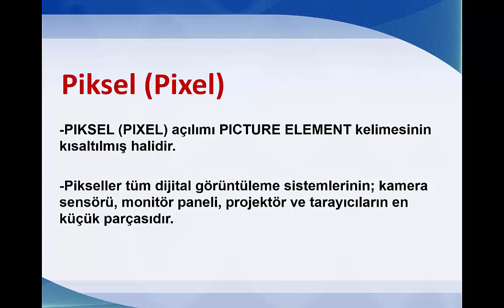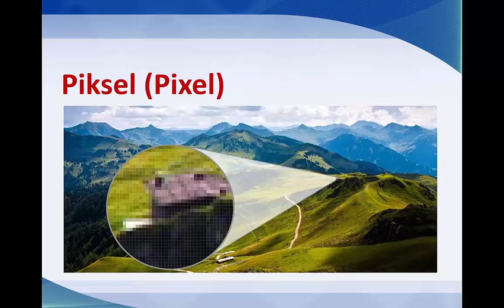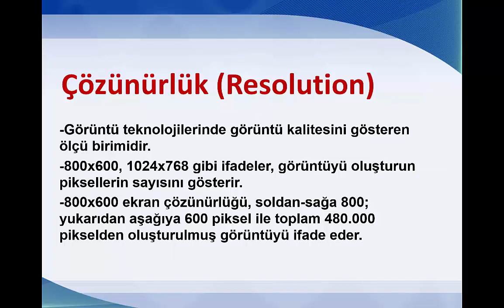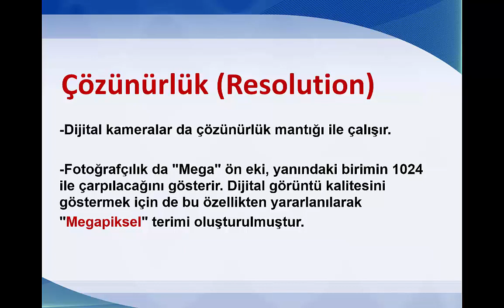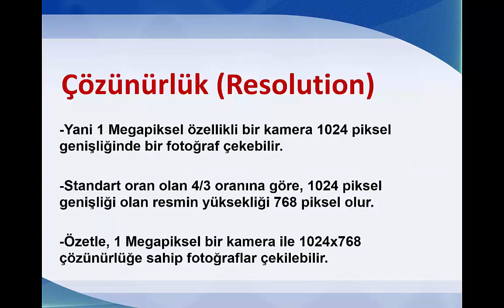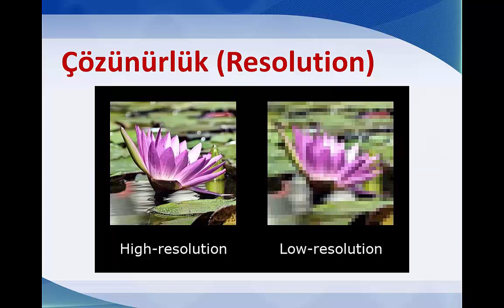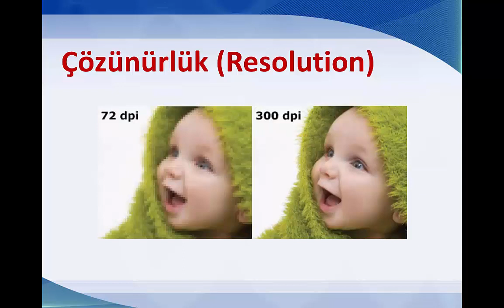ÇÖZÜNÜRLÜK NEDİR? | Dijital Tasarım Dersleri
Bu dersimizde piksel nedir? ve çözünürlük nedir? sorularına teorik olarak yanıt vereceğiz. Bu kavramları detaylı olarak dersimizde bulabilirsiniz.

Bu program, fotoğrafçılık ve kameramanlık mesleğine yönelik olarak bilgileri ve mesleği yapmaya yönelik hazırlıkları içermektedir. Fotoğrafçılık ve Kameramanlık Programında okutulan dersler dönemliktir ve bölümün öğrenim süresi iki yıldır. Uzaktan Eğitim Sistemine göre öğretim yapan fakültelerin öğrencileri, yılda iki kez oturumlu olarak sınavlara katılmaktadırlar. Ara ve yıl sonu sınavı olarak gerçekleştirilen bu sınavlara öğrenciler bağlı oldukları büronun bulunduğu ilde katılırlar. Programın 1. ve 2. sınıfında toplam 33 ders okutulmaktadır.

Açık ve uzaktan öğretimden diğer açık ve uzaktan öğretim diploma programlarına yatay geçiş yapılabilir. Açık ve uzaktan öğretimden örgün öğretim programlarına geçiş yapılabilmesi için öğrencinin öğrenim görmekte olduğu programdaki genel not ortalamasının 4.00 üzerinden 3.20 veya üzeri olması veya kayıt olduğu yıldaki merkezi yerleştirme puanının, geçmek istediği üniversitenin diploma programının o yılki taban puanına eşit veya yüksek olması gerekir.

Fotoğrafçılık ve Kameramanlık Önlisans Programına kayıtlı öğrenciler, açıköğretim sistemi ile yürütülmekte olan kontenjan sınırlaması olmayan ve okudukları veya mezun oldukları programlardan farklı olmak kaydıyla açıköğretim sistemiyle öğretim yapan Açıköğretim, İktisat, İşletme Fakültelerine İkinci Üniversite kapsamında başvuru yapabilirler.

Dikey Geçiş Kılavuzuna göre Fotoğrafçılık ve Kameramanlık Önlisans Programı mezunları dikey geçiş sınavlarına girdikten sonra ilgili üniversitenin gerekli koşullarını sağlarsa aşağıdaki bölümlere dikey geçiş yapabilir.

Basın ve Yayın
Film Tasarımı
Fotoğraf
Fotoğraf ve Video
Gazetecilik
Grafik
Grafik Sanatlar ve Grafik Tasarımı
Grafik Sanatları
Grafik Tasarım
Grafik Tasarımı
Radyo ve Televizyon
Radyo, Televizyon ve Sinema
Sinema ve Televizyon
Televizyon Haberciliği ve Programcılığı
Yeni Medya
İktisat (Açık ve Uzaktan Eğitim)
Çalışma Ekonomisi ve Endüstri İlişkileri (Açık ve Uzaktan Eğitim)
Kamu Yönetim (Açık ve Uzaktan Eğitim)
Maliye (Açık ve Uzaktan Eğitim)
Uluslararası İlişkiler (Açık ve Uzaktan Eğitim)
İşletme (Açık ve Uzaktan Eğitim)
Konaklama İşletmeciliği (Açık ve Uzaktan Eğitim)

İyi seyirler.

Ben kimim?
2010 yılından beri çeşitli devlet ve vakıf üniversitelerinde önlisans ve lisans düzeyinde dersler vermekte olup hâli hazırda akademisyenlik görevimi sürdürmekteyim.